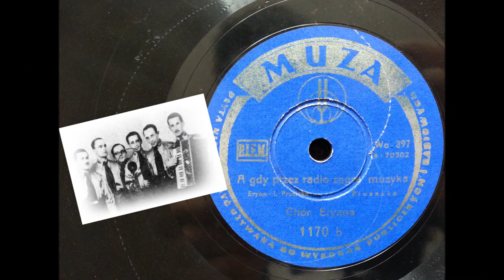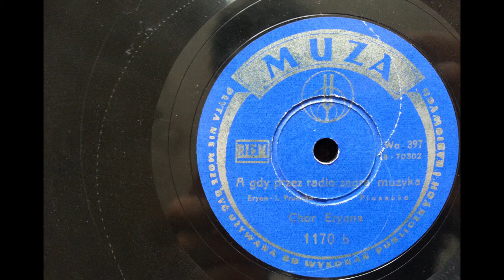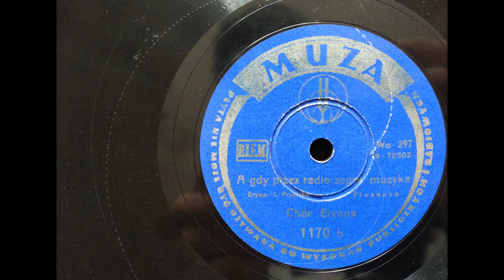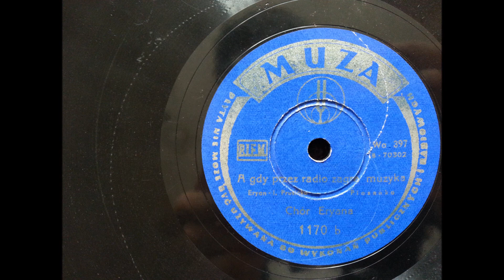A GDY PRZEZ RADIO ZAGRA MUZYKA- CHÓR ERYANA 1949!